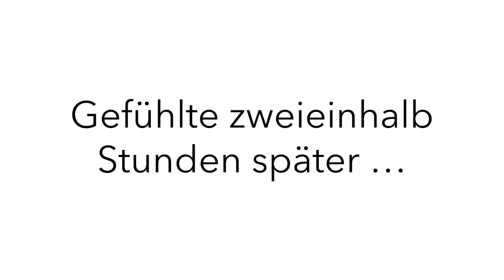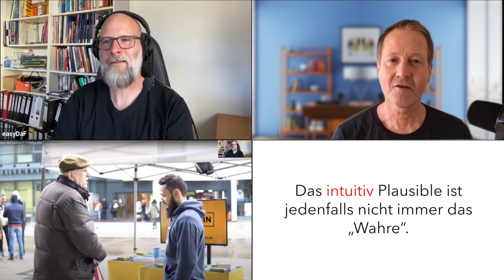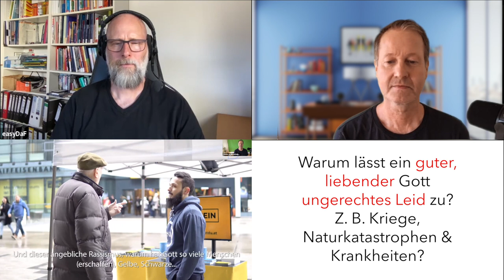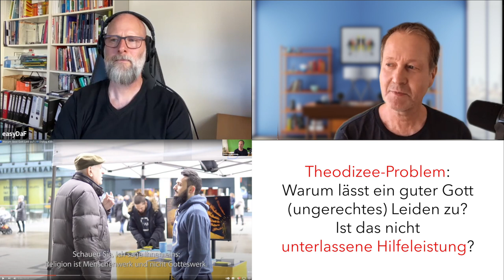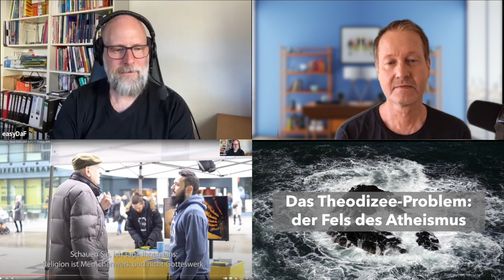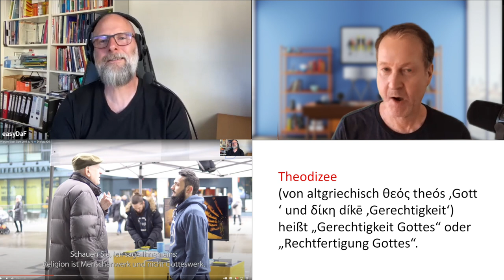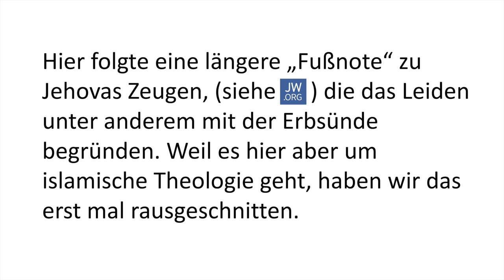"Die 2" Philosophen reagieren auf IMAN TV: Warum lässt Gott Leid zu? (Teil 1); das Theodizee-Problem